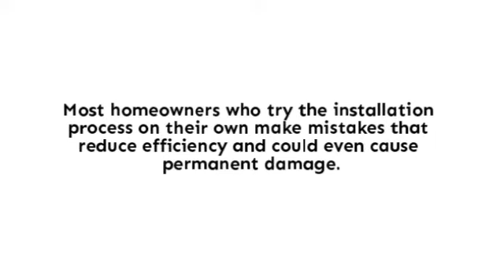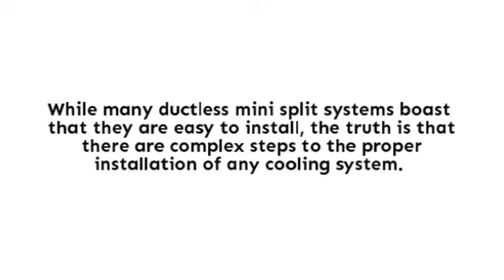Daikin Ductless Minisplit in Minisplitwarehouse.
Ductless Minisplit. The benefits of Professional Ductless Mini Split Installation. Are you looking for a way to cool your home while improving indoor air quality? Ductless mini split systems offer an ideal solution. These systems are energy-efficient and can be retrofitted into nearly any building.